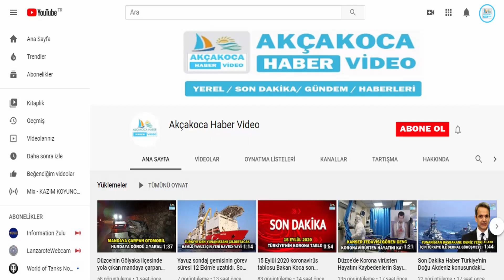Düzce de Terörle Mücadele Şube ekiplerince DAEŞ terör örgütüne operasyon.